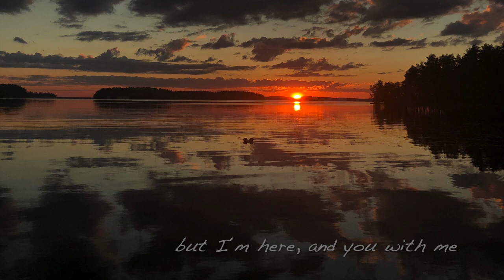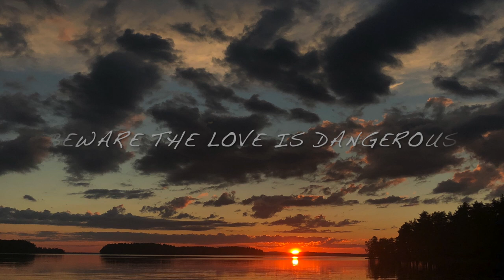Epik Pike - Dangerous ( Lyric Video )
Vocs by Marianne Juutilainen
Guitars by Tatu Kemppainen
Bass by Marko Hietala
Drums by Jussi Tegelman
Keys, add`l guitars, bgvocs by  Janne Tolsa
Lyrics by Linda Turunen
Cover Art by Janne Tolsa
Song written, recorded ( except drums recorded by Jussi Tgelman, and part of gtrs recorded by Tatu Kemppainen),  mixed, mastered and produced by Janne Tolsa at note on studio

DANGEROUS
See me, please see me now, don´t fight now, we lost the war,
but I´m here and you with me, we can light the fire and dance to the stars

We should do it now when we can, we are slaves of time,
we should do it right now cause we can

Beware the love is dangerous, no fair play, no chance to survive,
dangerous love is destiny, choose life or die alone

All around, everywhere rain falls, i should cry, but not to die,
where the hell is my peace of mind, where the hell is peace of your mind

Walk with me, walk through eternity, I´ll stay with you,
you stay with me, can you see me now

Beware the love is dangerous, no fair play, no chance to survive ( no change ),